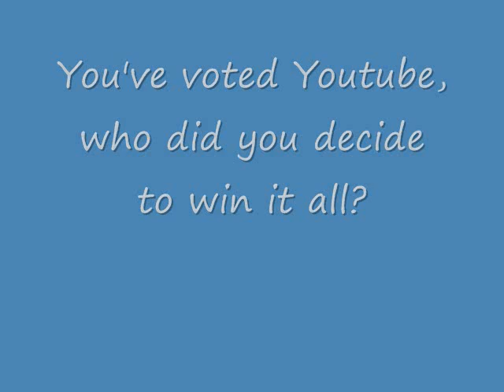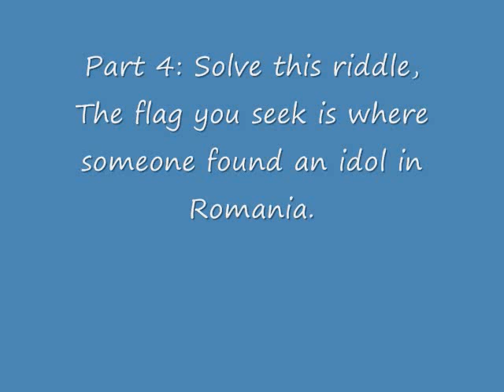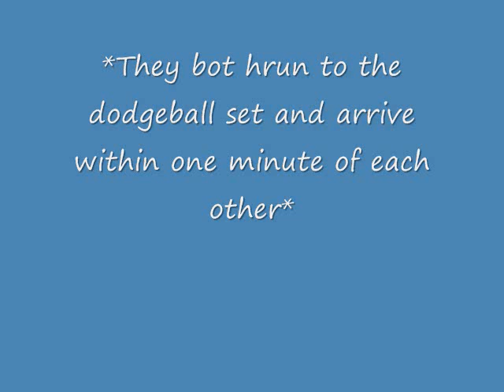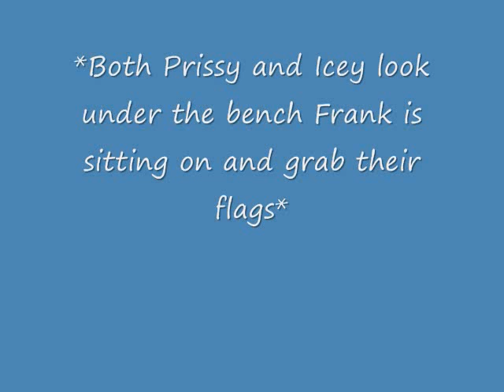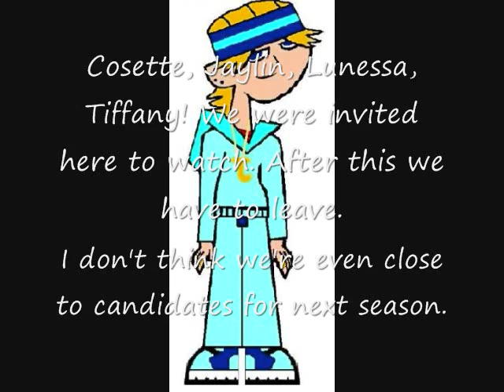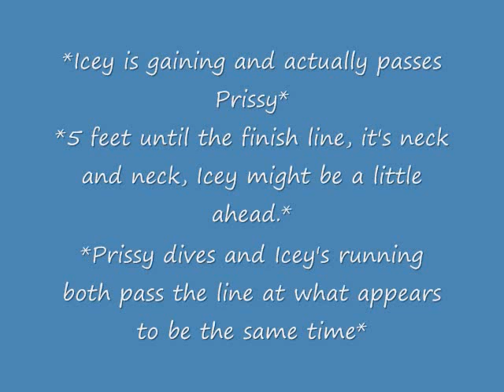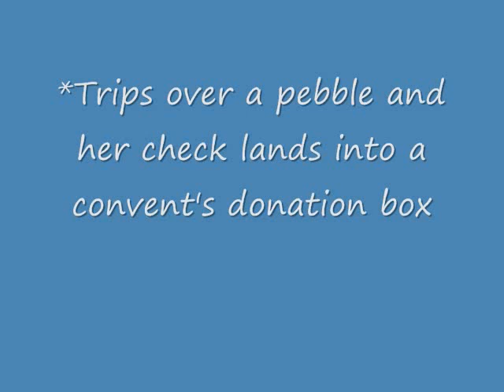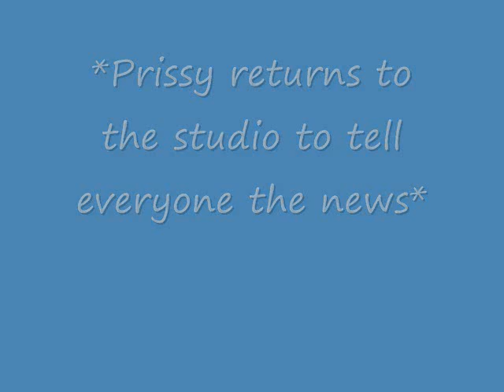Tdi Studio Style Finale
Enjoy! This is the last video I'm making before I go on my vacation.
Please comment on who you want to see in season 2.
*also to note Greg is Cynthia's boyfriend*
Watch to the end, because what happens is very unexpected.

And please don't ask me to finish Lily's confessional sentence, it's a secret that would be a major spoiler.